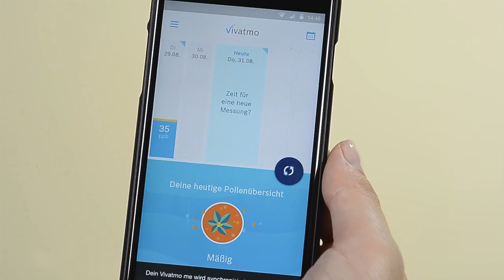Wie wird Bosch Vivatmo angewendet - DE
Vivatmo me für Patienten ist das weltweit erste FeNO-Messgerät für zu Hause. Die Messung ist denkbar einfach und wird in diesem Video gezeigt. Mit Vivatmo bringen wir von Bosch Healthcare Solutions eine anerkannte Atemgasmessung aus der Arztpraxis erstmals direkt zum Asthmapatienten nach Hause. Wir schaffen mit dem Vivatmo System die Voraussetzung für eine bestmögliche Diagnoseunterstützung sowie Therapie- und Verlaufskontrolle. Erleben Sie mit uns „Technik fürs Leben“